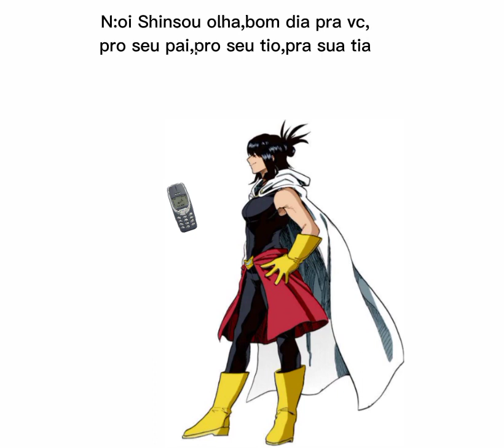vídeo da house kakakaka(Editado por mim)